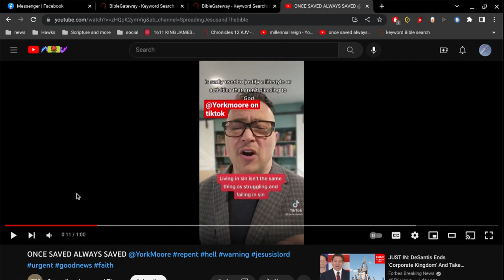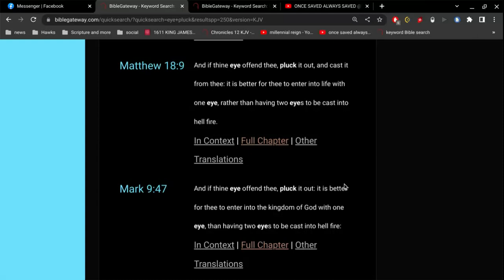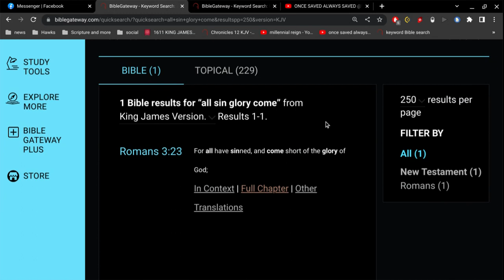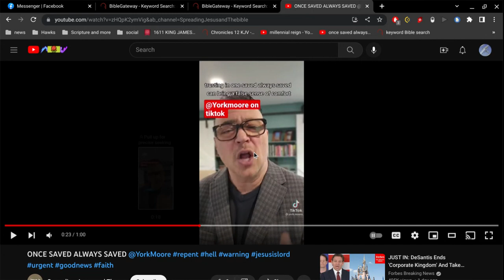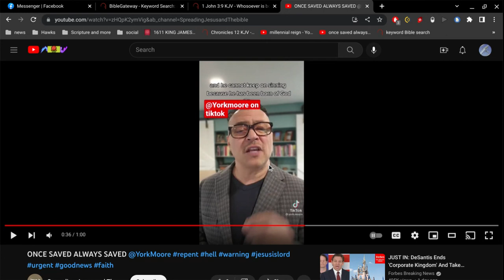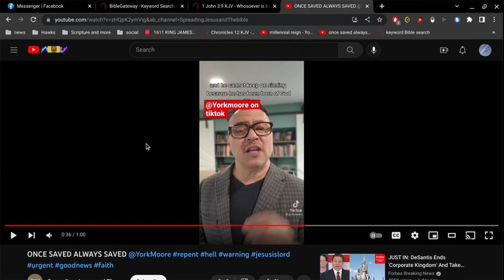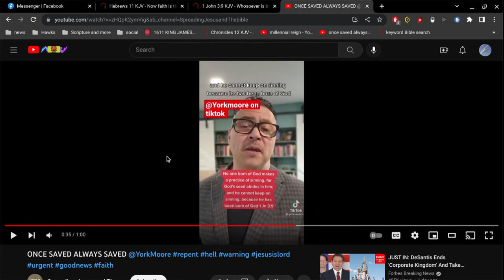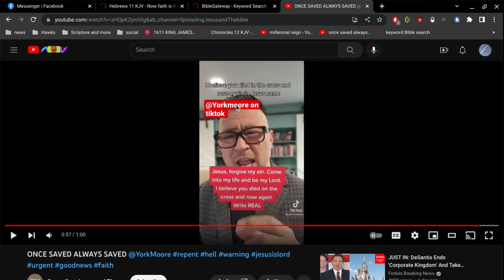OSAS sadly gives us a false sense of security ?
ok... so you believe that you saying "repent of sin" is greater than Jesus Christ laying down his life for us?
ifso, be honest about it.